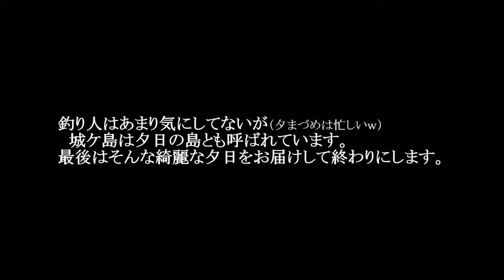良型のメジナだけを狙うって無理だよね⁉2022年10月上旬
2ヶ月振りの 城ケ島 釣行。
前回は小サバの猛攻でどうにもなりませんでしたが、
果たして状況はどれくらい変わっているのでしょうか？
はたして メジナ は？

ベルモント(Belmont) MRプレミアムゴールド チタン 750
[DRESS] 『2022』バッカン PLUS 17L/34L ロッドホルダー 釣り 収納 タックルバッグ タックル BOX ケース コンテナ 釣りセットfishing バケツ
シマノ フィクセル ライト2 22L NF-522V ホワイト

【使用音源】
DOVA-SYNDROME